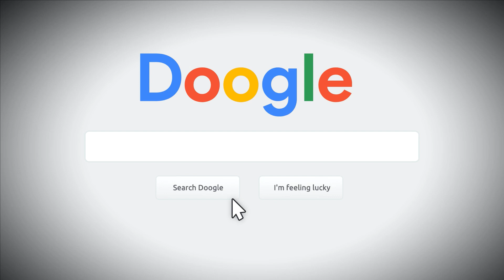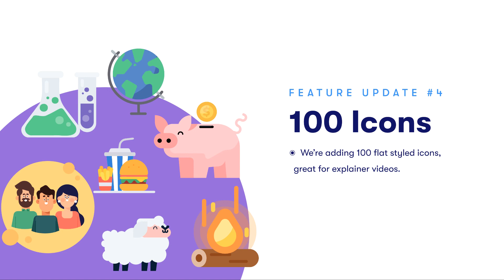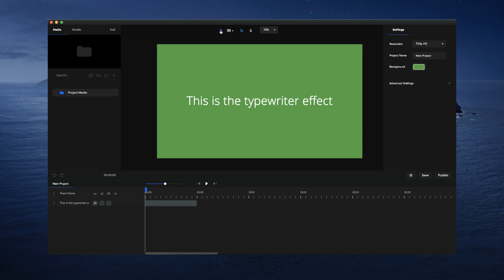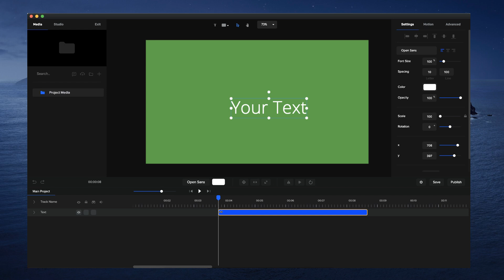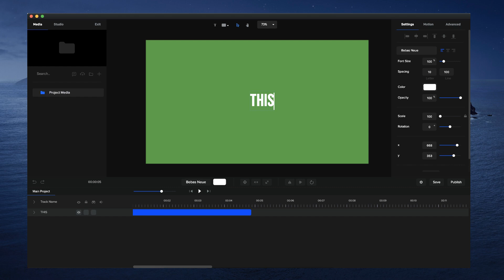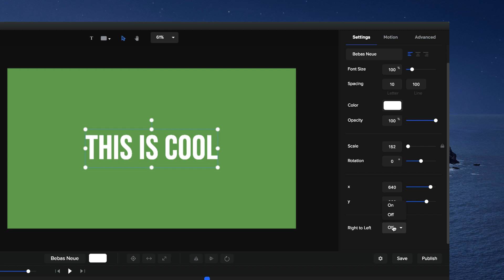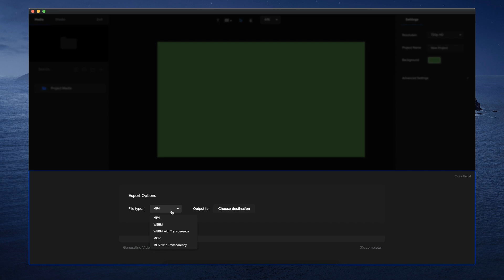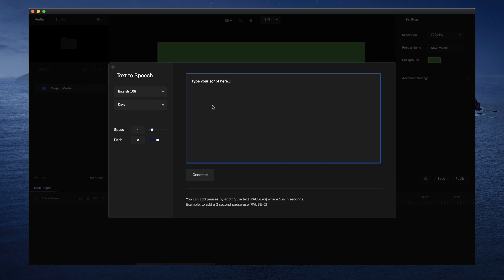CreateStudio Feature Updates (May 2020)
We've been busy in the Studio lab and we're excited to show you our latest update which includes; Text Effects, Right-to-left text support for Arabic languages, export videos with alpha transparency, 4-5x faster video rendering and more!